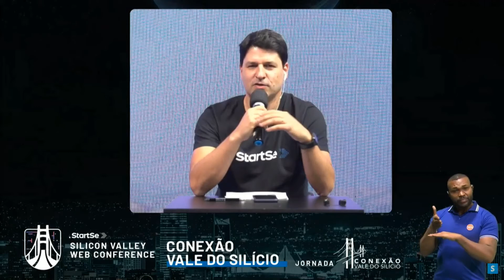Paula Carvalho entrevista Barbara Minuzzi e Adrian Grenier